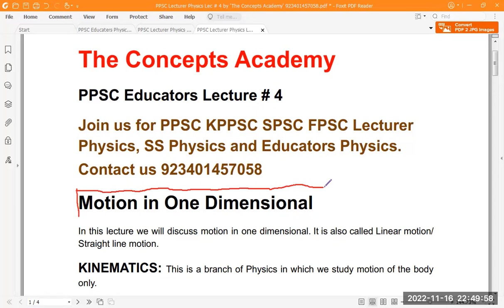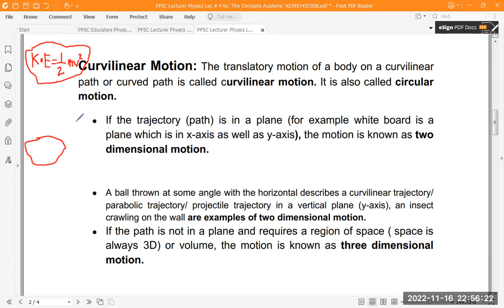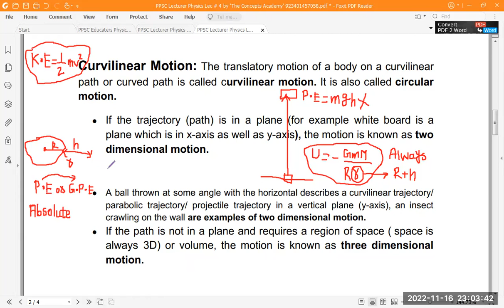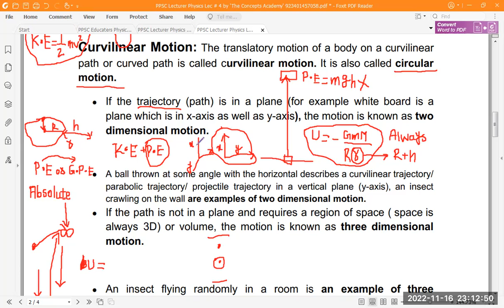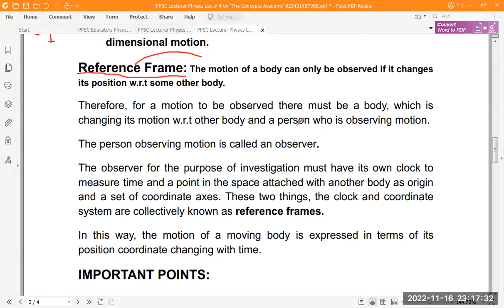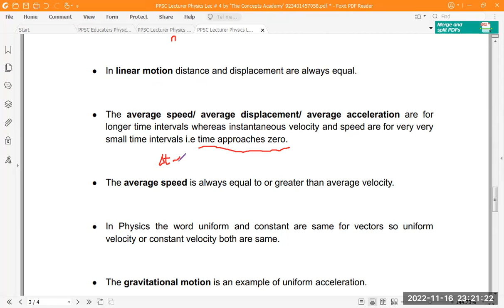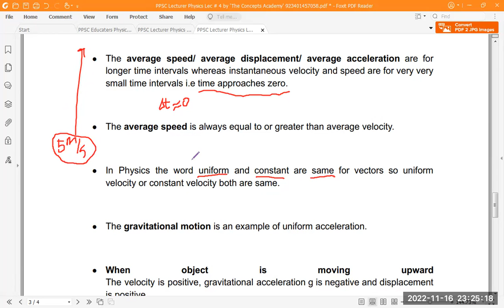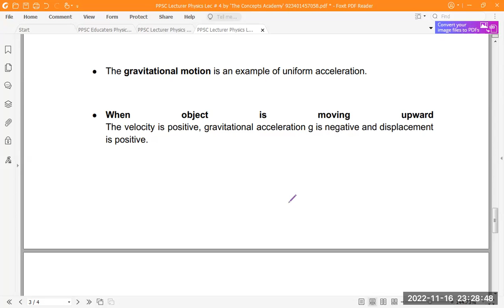Lecture # 4 FPSC Lecturer Physics Interview Kinematics | SPSC Subject Specialist Physics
In this lecture you will learn following concepts:
1. Difference between Kinematics and dynamics
2. Why is dynamics better than Kinematics?
3. Which parameters we study in Kinematics?
4. Types of translatory motion
5. Difference between straight line and rectilinear motion
6. Difference between translatory motion and rectilinear motion
7. Difference between curvilinear motion and translatory motion
8. Difference between rectilinear motion and curvilinear motion
9. Difference between rectilinear motion and linear motion
10. Difference between curvilinear motion and circular motion
11. Difference between potential energy, gravitational potential energy and absolute gravitational potential energy
12. What is the limitation of the formula P.E=mgh
13. What is the physical significance of negative sign in the formula of potential energy?
14. Does potential energy exist?
15. What is meant by plane?
16. Plane is two dimensional or three dimensional
17. Is distance and displacement same or different?
18. What is the difference between constant velocity and uniform velocity?
19. What is the difference between constant acceleration and uniform acceleration?
20. What is the physical significance of the negative displacement?

Assalam Alaikum! Dear PPSC KPKPSC SPSC BPSC FPSC Aspirants.

My lectures are beneficial for PPSC/FPSC/KPKPSC/SPSC/BPSC